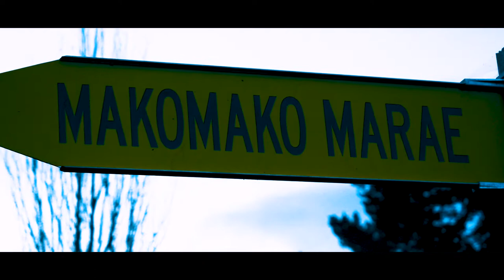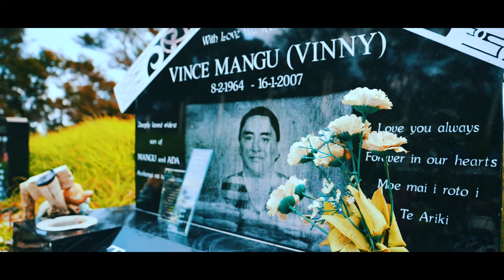Te Wiki o Te Reo Maori | Maori Language Week NZ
This is a Short film that I did for Maori language week here in New Zealand, I went back to where I grew up with my cousins when there was a tangi.

Kia Ora everyone, I'm proud to have started this media journey out of pure interest which led to passion. My wife and I recently held a media coordination at a FSY camp (basically a youth camp) role for our church, The Church of Jesus Christ of Latter-Day Saints, with ZERO experience haha the trust they have in us. So I decided to pick up a camera and see what I could learn, long story short. I enjoyed it and started doing some local projects and try capture their moments. I hope you enjoy.

Camera Used: Sony LumixG9
Lens: 12:60mm Leica lens
Gimbal: Zhiyun